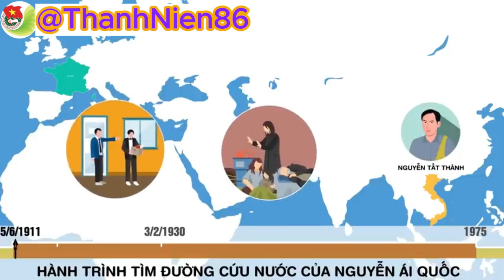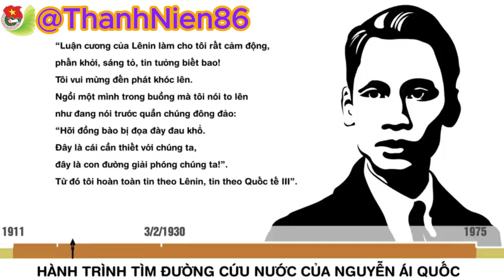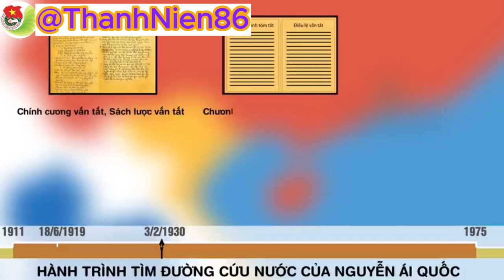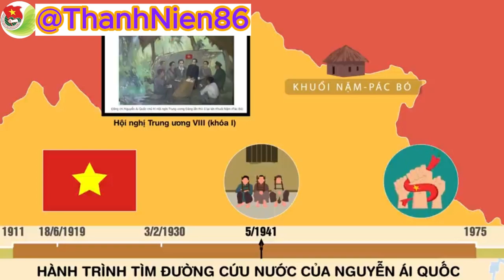Hành Trình Đi Tìm Đường Cứu Nước Của Nguyễn Ái Quốc Tóm tắt lịch sử Việt Nam